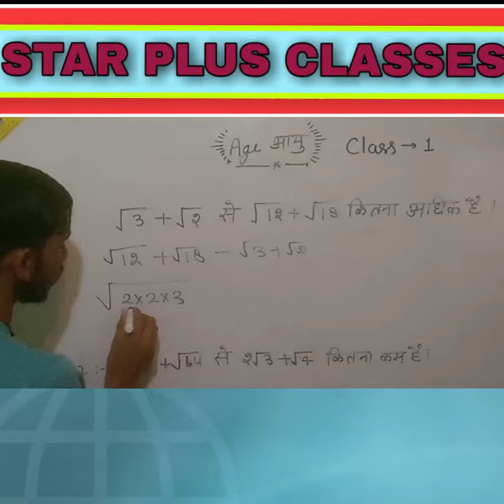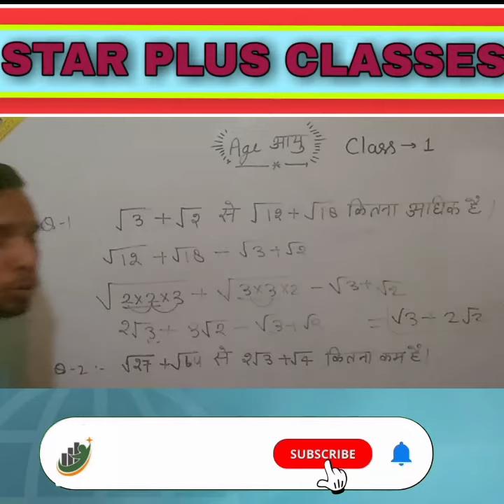22 February 2023